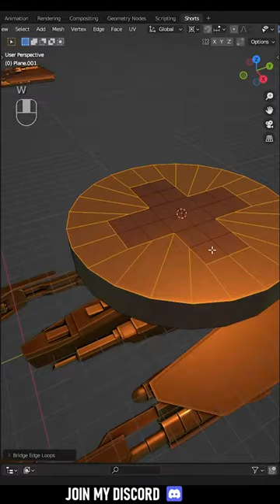How to model screw heads in Blender (Arijan)